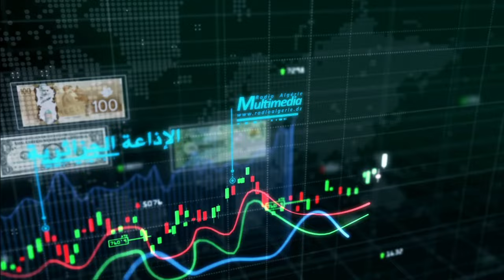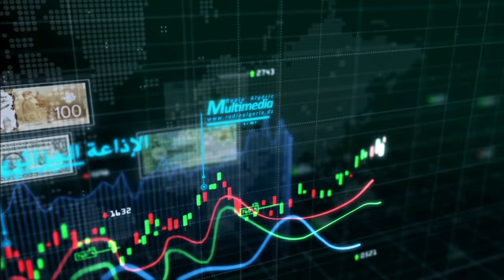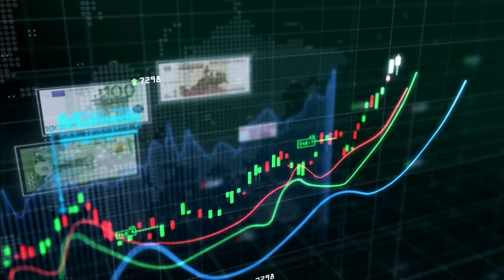امين بوطالبي لاقتصاد ميلتمديا: الجزائر تسعى الى بناء تكامل اقتصادي وتعزيز التجارة البينية في افريقيا